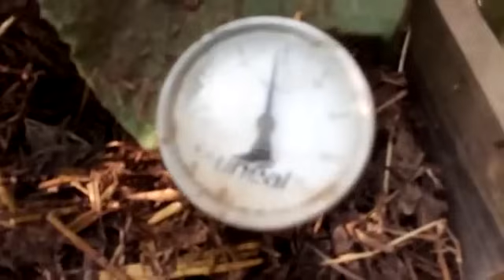Faut il pailler les tomates ? LES RAPPELS pied de tomates trop arrosé ?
Mes conseils jardin